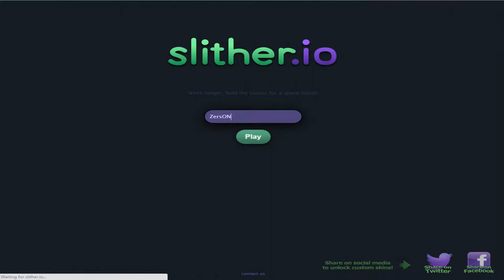Suntem o rama | ( slither.io )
Skype: samp_nykol13

►Dacă ti-a plăcut acesti video dai LIKE !

► Dacă vrei sa vadă si alt cineva ce fac eu SHARE !